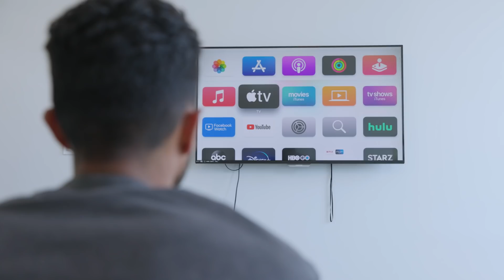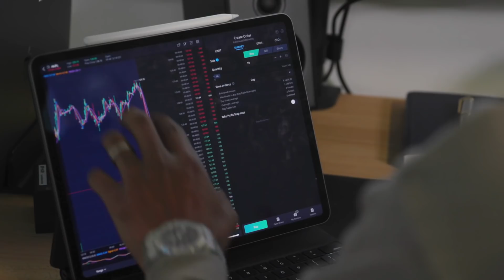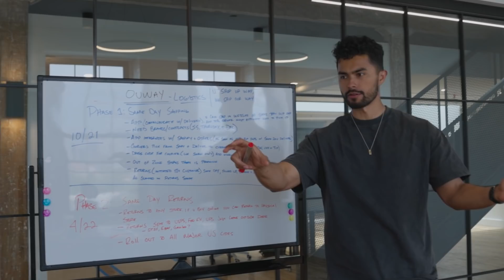5 hábitos de dinero que duplicaron mi dinero